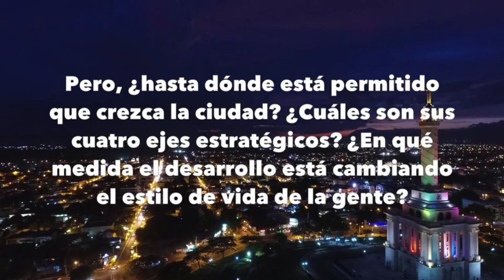"Santiago: En la ola del desarrollo"